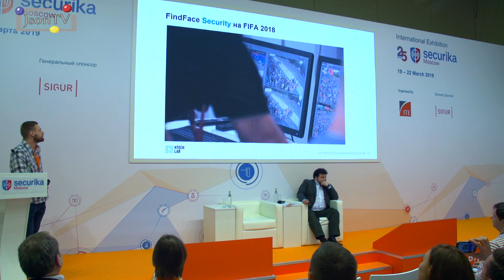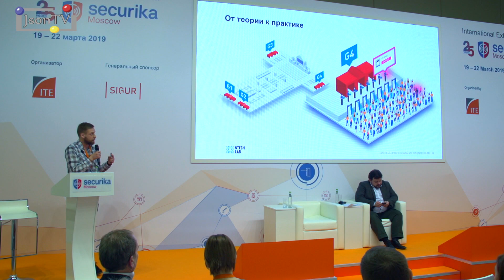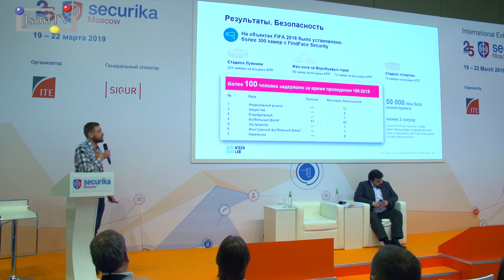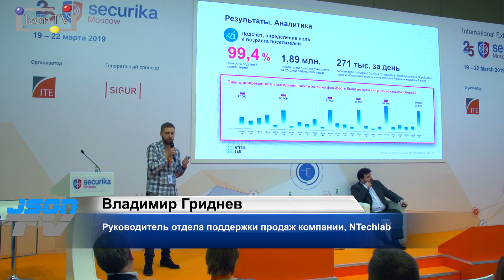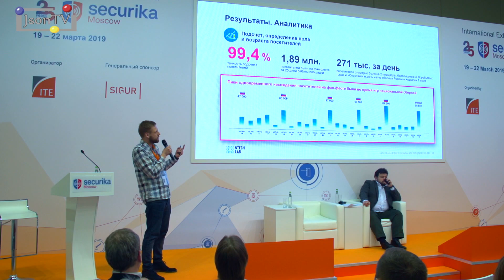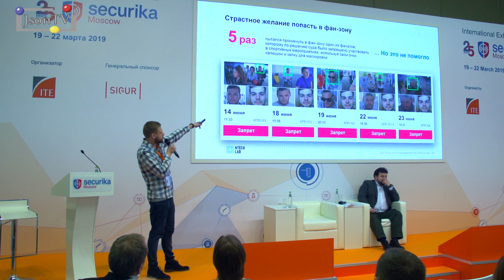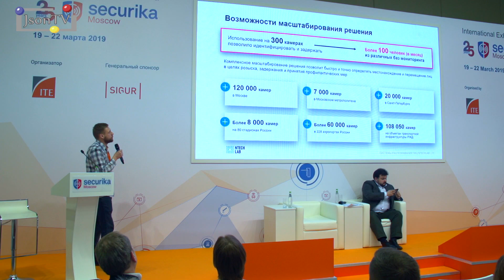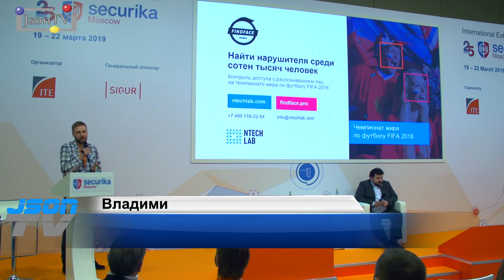Securika Moscow. Владимир Гриднев, NTechlab: Контроль доступа с распознаванием лиц на FIFA 2018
Выступление Владимира Гриднева, руководителя отдела поддержки продаж компании NTechlab, на конференции «Идентификация личности и контроль доступа», в рамках Securika Moscow 2019.

Найти нарушителя среди сотен тысяч человек. Контроль доступа с распознаванием лиц на Чемпионате мира по футболу FIFA 2018 (стадионы «Лужники» и «Спартак», фанзона на Воробьевых горах, прилегающие станции МЦК). Более 100 человек было задержано за время проведения ЧМ-2018. База мониторинга была 50 000 лиц.